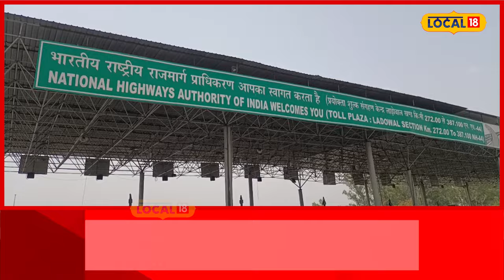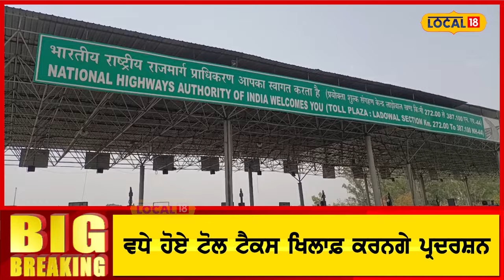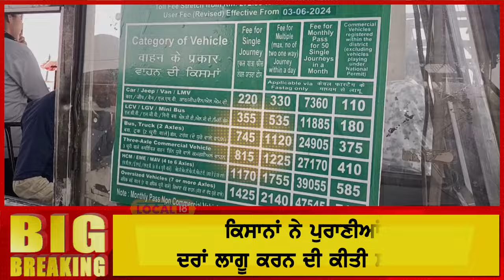Ladowal Toll Plaza: ਮੁੜ ਵਧੇ ਲਾਡੋਵਾਲ ਟੋਲ ਪਲਾਜ਼ੇ ਦੇ ਰੇਟ, ਰੋਹ 'ਚ ਆਈਆਂ ਕਿਸਾਨ ਜਥੇਬੰਦੀਆਂ